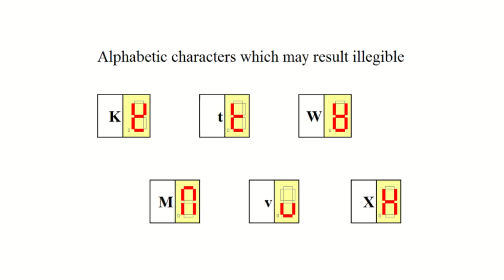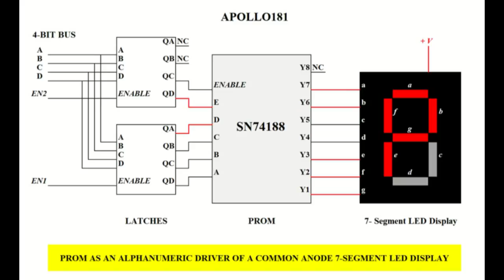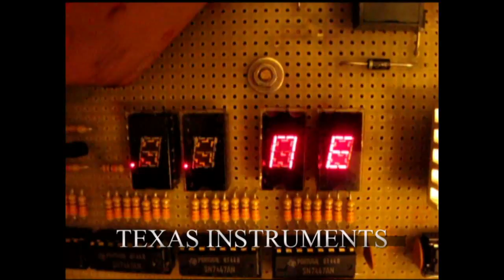Let's create letters and messages on seven segment display (APOLLO181 Exercise n. 7)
APOLLO181 Project Gianluca G., Italy  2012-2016 Copyright

This video shows how APOLLO181 can display simple messages on its integrated LED-displays.

The number of different symbols which APOLLO181 can display is 32, enough to represent all the numbers from 0 to 9 and all the 26 letters of the alphabet.

Some displayed characters are almost illegible; the most difficult letters to be recreated by a 7-segment display are the K, M, T, v, W and X: this because the diagonal and vertical middle segments are missing.

Five-pairs of characters are displayed by lighting the segments in the same manner.

A unique integrated circuit has been programmed in APOLLO181 to decode and generate those numbers and letters.

This chip is the TTL bipolar 74188 that is a fuse Read Only Memory, programmable by the user only once, which has 32 words of 8-bit each.

Seven of the eight outputs are used to illuminate the desired-pattern of segments for any of the 32 symbols.

Each output of the PROM can sink enough current to glow the LEDs of a common-anode display.

Similar to the TTL 7447 decoder-driver, the PROM 74188 has open collector outputs, and can be efficiently put in parallel with it.

The tiny 256 Byte program sit in the RAM runs at 3 MHz and contains the necessary routines to generate milliseconds delay, scroll the letters on the left, and display the message which is made of up to twenty alphanumeric characters.

Here are some examples displayed by APOLLO181.

"APOLLO181 Processor"
"Hello World Program"
"APOLLO181 4-BIT CPU"
"Bugbook by P.R.Rony"
"7400 Digital Logic"
"Texas Instruments"

Now...Have you been able to read the scrolling texts, and understand each of them?

Technology:
TTL Schottky (1974 Bugbook® era technology)

On-board TTL RAM:
256 byte

On-board TTL ROM:
64x16 bit plus 32x8 bit as character generator

ALU type:
74181 (SN74S181)

Data word size:
4-bit

Instruction word size:
8-bit

Clock (max):
3MHz

Processor speed (max):
0,75 MIPS

Number of basic instruction:
16 plus 32 arithmetic and logic function

Number of TTL ICs:
63+